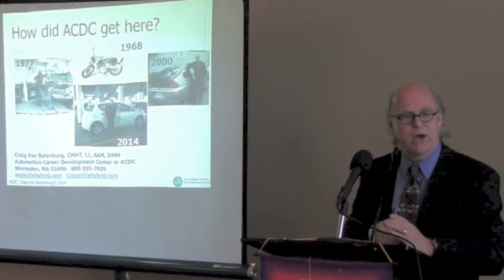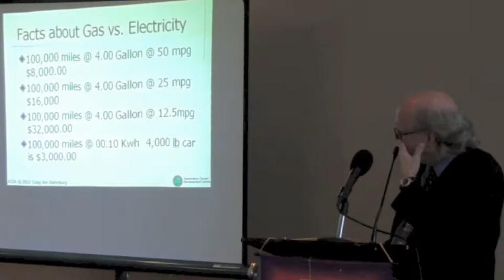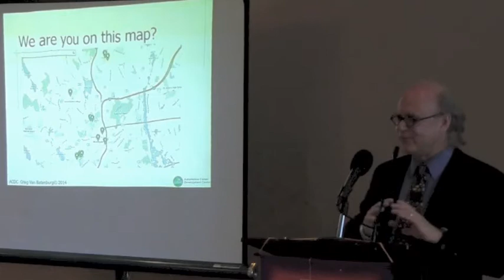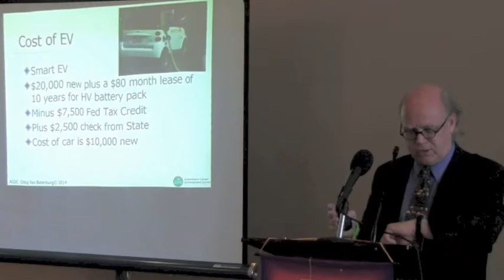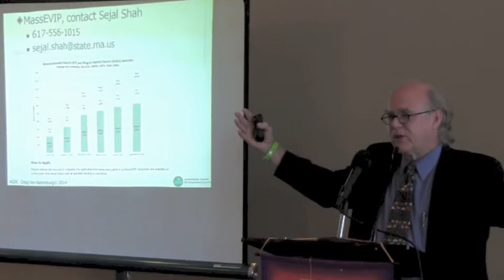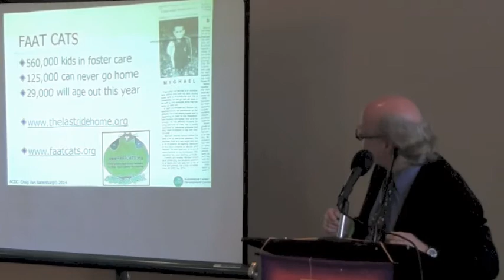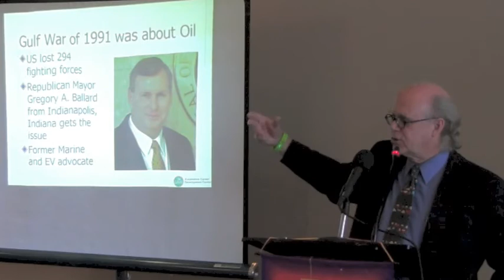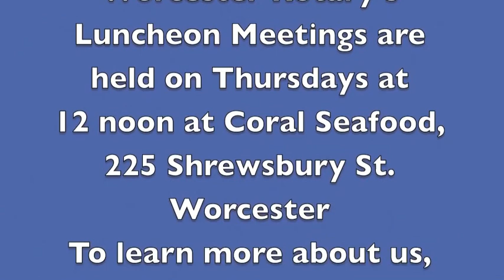Craig Van Batenburg of Automotive Career Development Center addresses Worcester Rotary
Watch Worcester Rotarian Rich Prager's video of Craig Van Batenburg, the keynote speaker at Rotary Club of Worcester's Luncheon Meeting on October 9, 2014. He and his wife, Deb Van Batenburg, own and operate the Automotive Career Development Center in Worcester.

For Craig's accompanying slide show, in PDF format and titled "Does A PHEV, EV or EV-ER,"